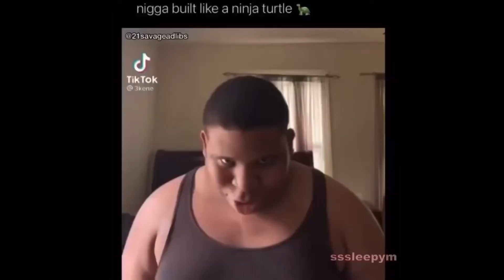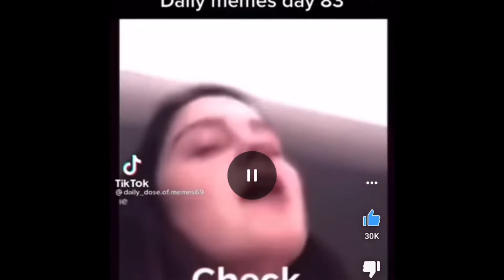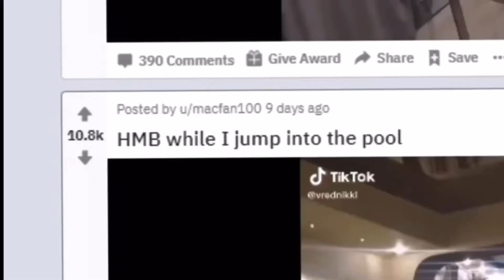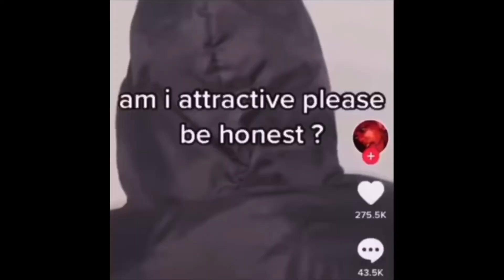More random memes I have saved on my phone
Here are some more memes I have in my camera roll 💀